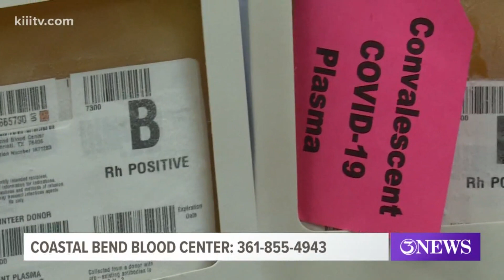Coastal Bend Blood Center calling all recovered COVID-19 patients to help critically ill patients fi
The blood center's convalescent plasma program started early on during the pandemic and has shown to help some hospitalized patients suffering from the virus.